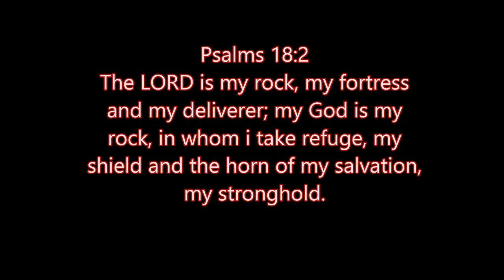St. Paul Sample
Track #1 of the artist Nathaniel's  St. Paul Sample album, to be released summer 2017.

St.Paul's very own. -Gospel Rap-
It's time to put down the murder. Tell these brothas stop.